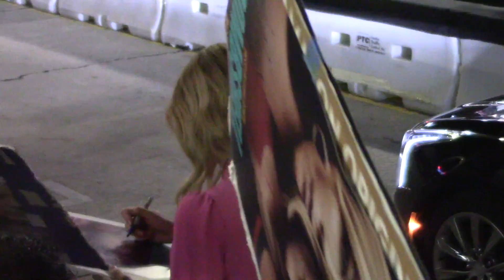Margot Robbie, Charlize Theron And Nicole Kidman Steal The Show At The Bombshell Screening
Margot Robbie, Charlize Theron and Nicole Kidman lead the way as they attend a special screening for their upcoming flick, Bombshell, held at Regency Village Theatre in Westwood. The trio are joined by the likes of: John Lithgow, Jay Roach, Patricia Arquette, Richard Kind, Crispin Glover, Ashley Greene, Liv Hewson, Elisabeth Rohm, Tricia Helfer, and Dexter Darden.